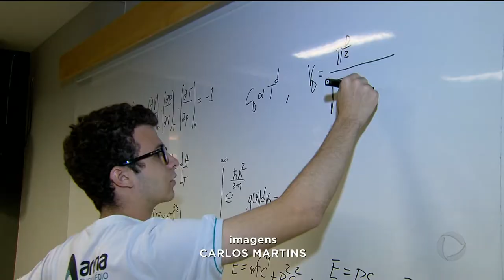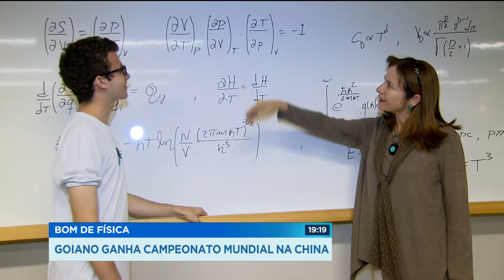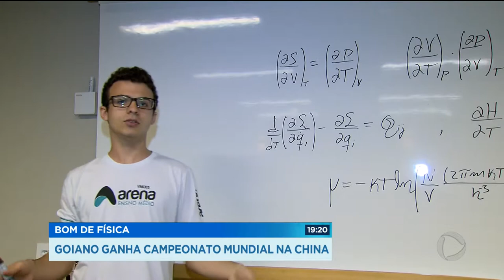GR - Bom de física: goiano ganha campeonato mundial na China - 10-08-2018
A gente vai mostrar agora um  estudante goiano que é campeão em física. O nome dele é Vinícius, e com apenas 16 anos, já conquistou dois prêmios internacionais. E pra você que tem dificuldade com a matéria, o Vinícius tem uma segredinho pra resolver o problema. Resolver problemas é com ele mesmo.